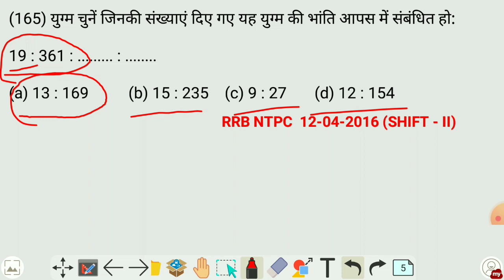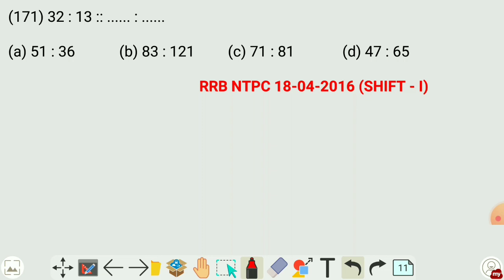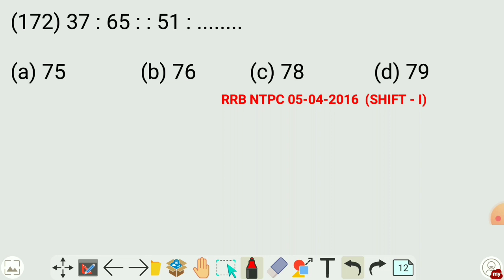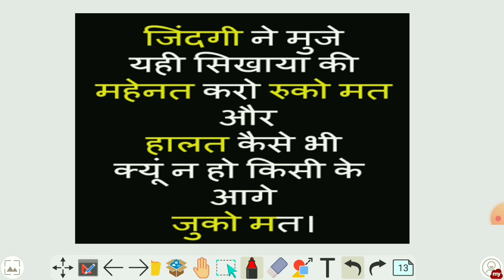RRB group D Complete Reasoning Youth Publication, यूथ पब्लिकेशन रेलवे संपूर्ण हल प्रश्न पत्र सहित।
दोस्तों आज हम लोग इस वीडियो के माध्यम से अध्ययन करेंगे रिजनिंग के क्वेश्चन जो कि रेलवे प्रीवियस ईयर में आए हुए हैं।